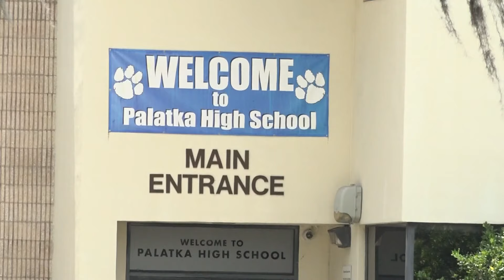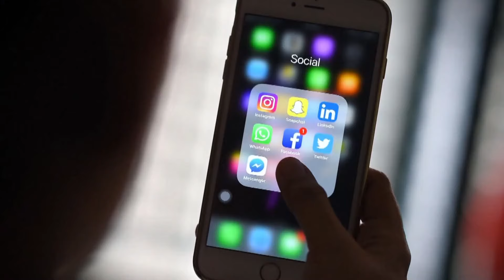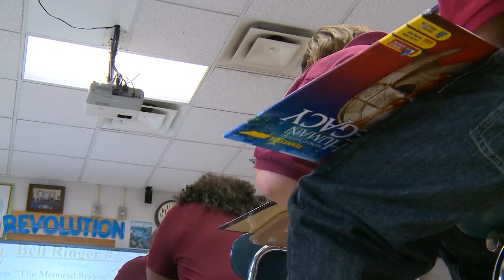Columbia County Sheriff's Office to hold press conference after 3 separate threats made to schools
The Columbia County Sheriff's Office notified parents of three separate school threats within 48 hours.